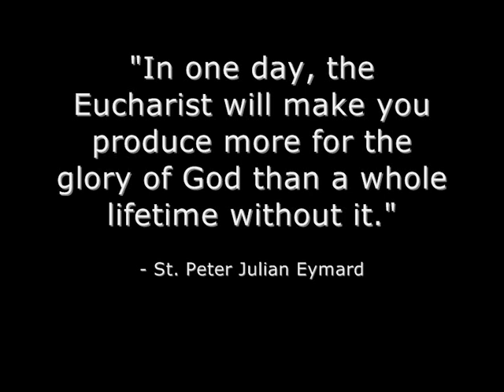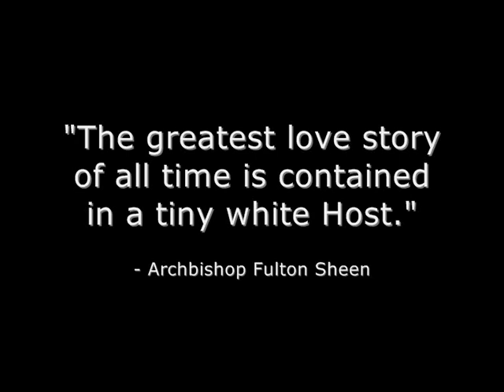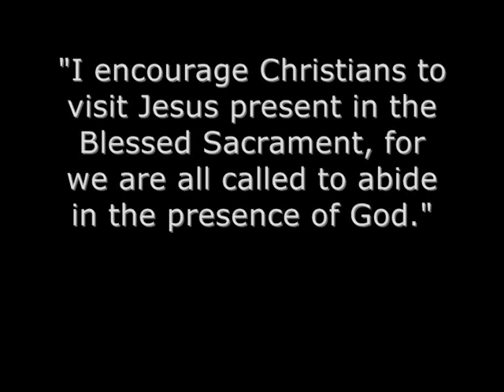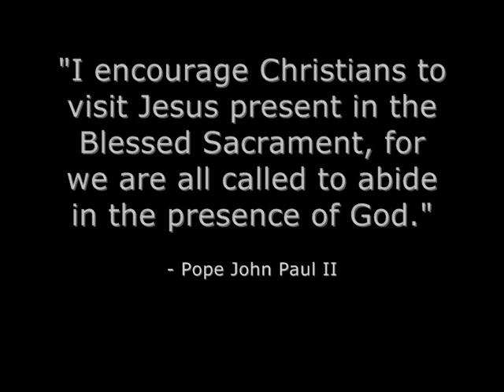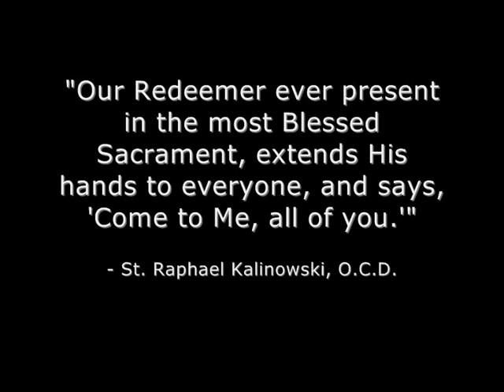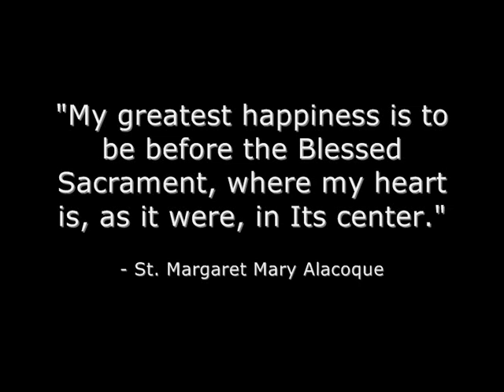The Most Blessed Sacrament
"The Sacrament of the Body of the Lord puts the demons to flight, defends us against the incentives to vice and to concupiscence, cleanses the soul from sin, quiets the anger of God, enlightens the understanding to know God, inflames the will and the affections with the love of God, fills the memory with spiritual sweetness, confirms the entire man in good, frees us from eternal death, multiplies the merits of a good life, leads us to our everlasting home, and re-animates the body to eternal life." - Saint Thomas Aquinas

"If souls but understood the Treasure they possess in the Divine Eucharist, it would be necessary to encircle the tabernacles with the strongest ramparts for, in the delirium of a devouring and holy hunger, they would press forward themselves to feed on the Bread of Angels. The Churches would overflow with adorers consumed with love for the Divine prisoner no less by night than by day." - Blessed Dina Belanger